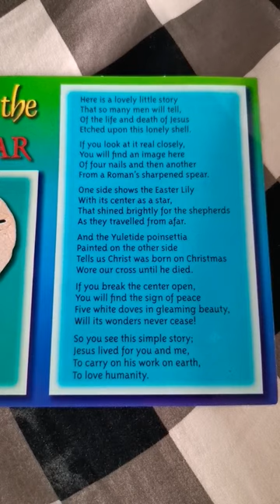The Legend of the Sand Dollar